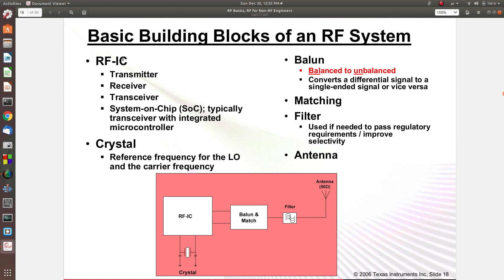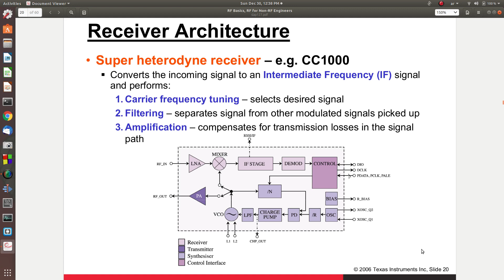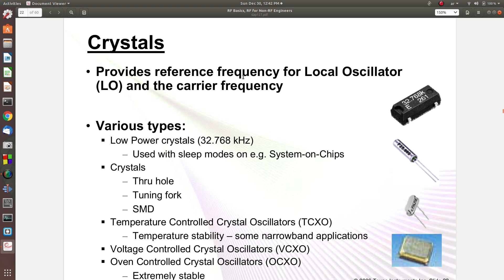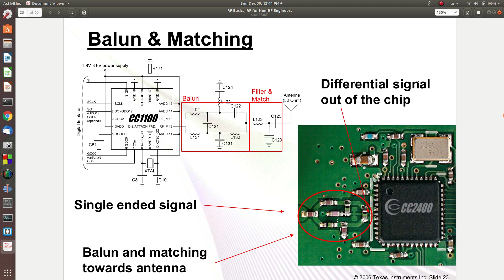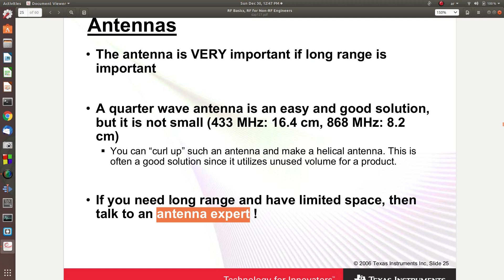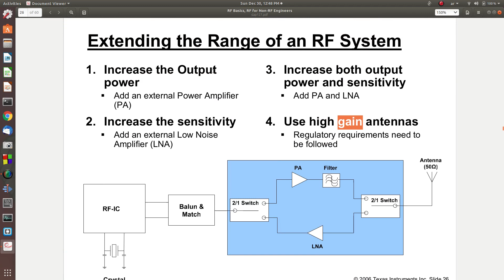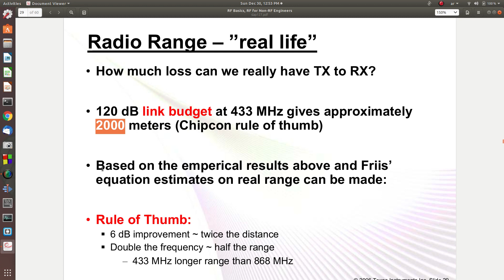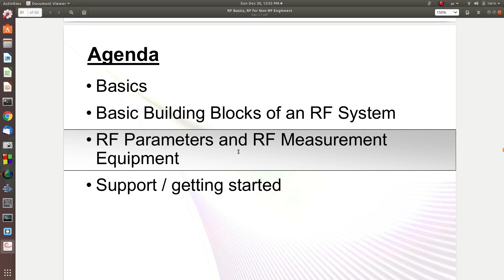RF crash course-3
يتضمن هذا الجزء شرح تفاصيل بناء
Transmitter
receiver architecture
crystal oscillators types
filters
RF systems basic building blocks
الملف المستخدم في الشرح يمكن تنزيله من هنا:
انتظرونا في بقية مكونات الكورس